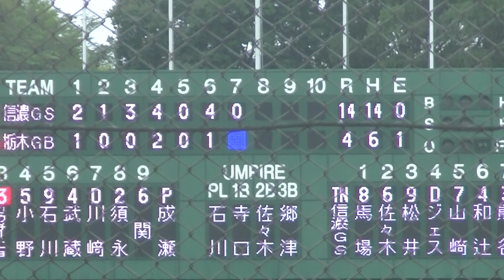元侍ジャパン 成瀬善久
かつて侍ジャパンとして、川崎宗則らと北京オリンピックで活躍した成瀬善久は現在、栃木ゴールデンブレーブスのヘッドコーチとして投球だけでなく全面的な指導に当たっている。